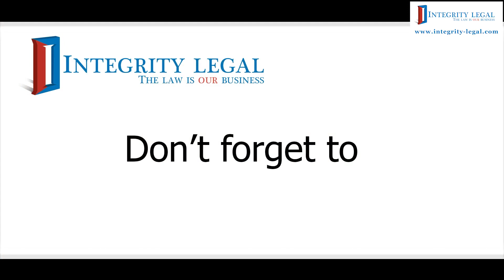How Do I Get a Thai Tourist Visa Extension for COVID-19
INFORMATION IS THIS VIDEO IS ACCURATE AS OF PUBLICATION. THE RULES ARE EVOLVING QUICKLY, WE WILL UPDATE YOU ON THIS CHANNEL.